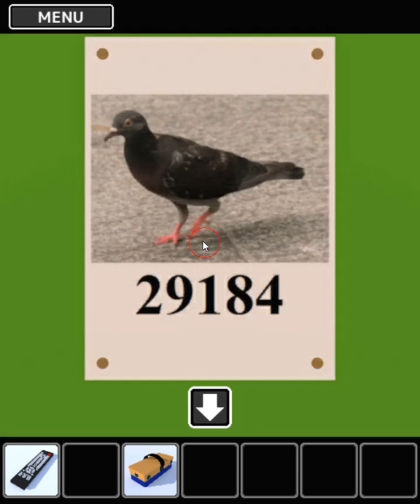[AppGoya] Mysterious Classroom Walkthrough